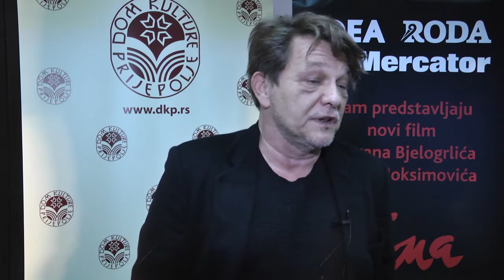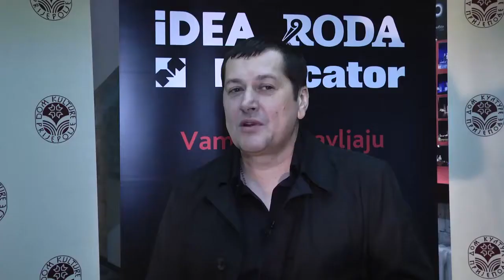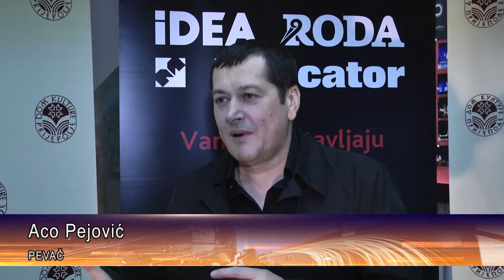TV 5 - Projekcija filma Toma u Prijepolju